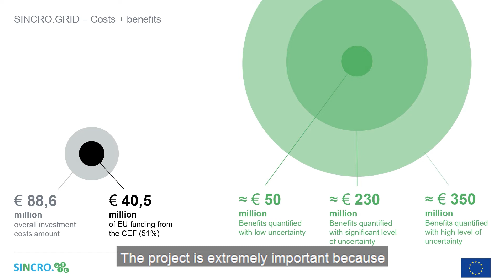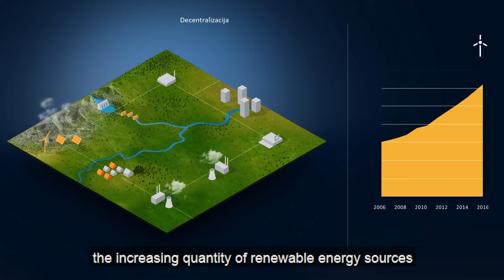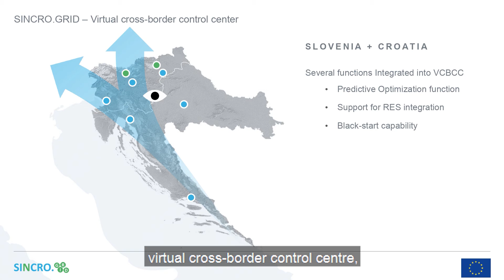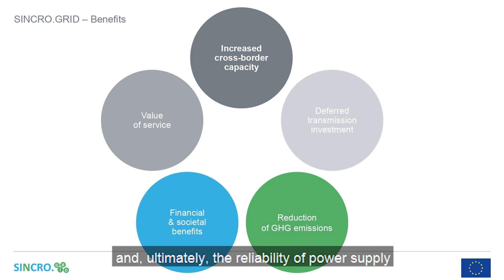SINCRO.GRID – Presentation of the project - ENG subs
The SINCRO.GRID - Phase 1 responds to the challenges of the electricity grid in Slovenia and Croatia.